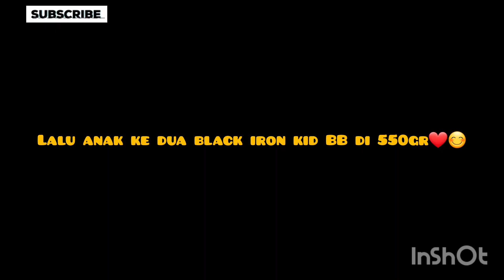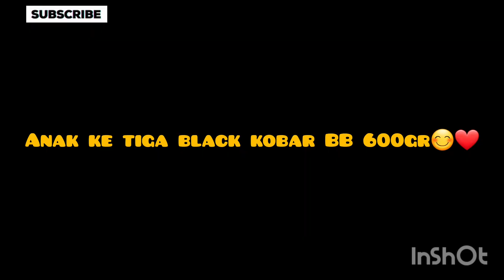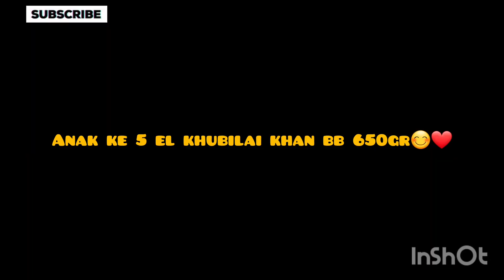anakan anjing MALIBUL||malinois silang pitbull usia 3 hari berat badan nya bikin kaget😱‼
apakah jenis anjing hasil silangan belgian malinois ke pitbull akan di terima dengan baik di masyarakat???
support terus channel
nantikan perkembangan nya

yutube : killanowbm199
has tag